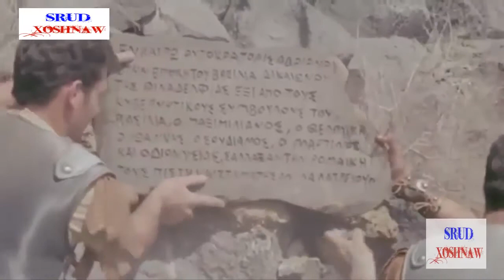Yarani Ashkawt 13 یارانی ئه‌شكه‌وت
زنجیرەیەكی فارسیە

باس لە مەردانی ئەشكەوتی ئەنجلۆس دەكات
كەلەسەردەمی ڕۆمانیەكان دژی بیروباوەریان وەستاونەتەوە و بەرگریان لە باوەری یەكتاپەرستی كردووە
زیندانی دەكرێن وپاشان ڕادەكەن لە زیندان و دەچنە ئەشكەوت و
 لەوێ خەوتنی یەك رۆژەیان لێدەبێتە (309) ساڵ و پاشان هەڵدەستنەوە